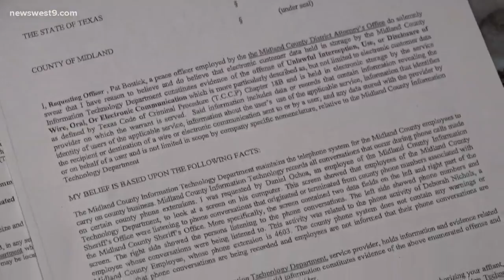MCSO Chief Deputy retires after losing election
The retirement comes March 6, just three days after the election to determine who would take over as Midland County Sheriff.